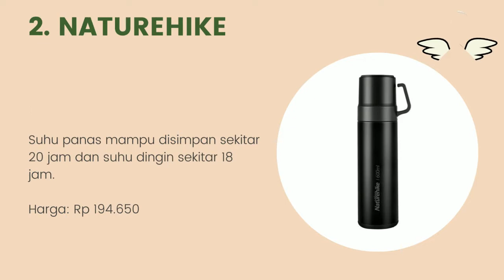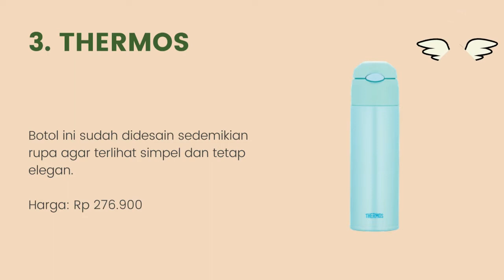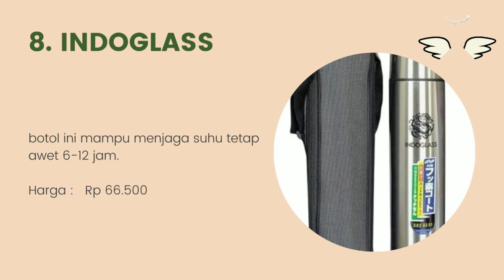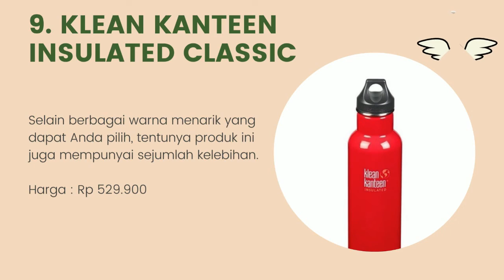10 Rekomendasi Botol Minum Stainless Steel Terbaik 2022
Halo teman-teman gimana kabarnya nih ? semangat semuanya ya. oke teman-teman kali ini saya membahas tentang 10 Rekomendasi Botol Minum Stainless Steel Terbaik 2022. untuk lebih lanjut simak videonya sampai habis mantul.